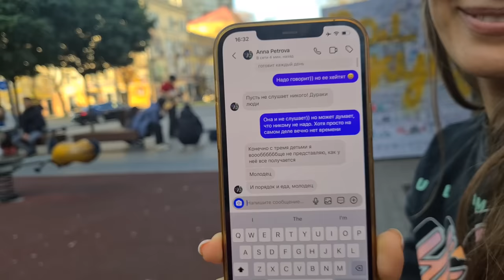VLOG: Другая женщина на кухне